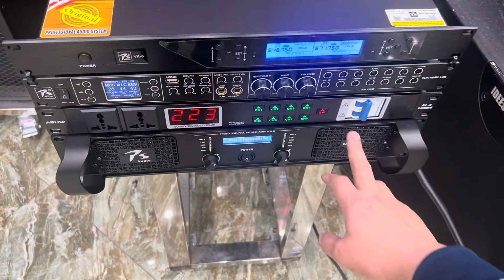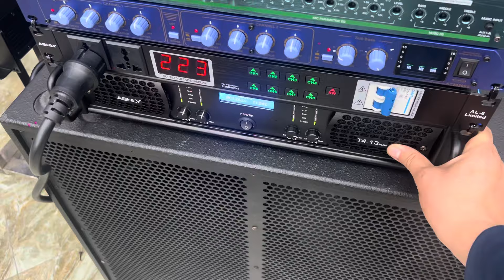Chốt Sấp 3 , Sấp 4 Combo cho các bác vi vu chơi tết ( Em bán xuyên tết phục vụ ae ) zalo 0365888988